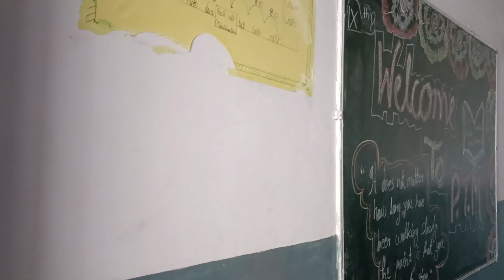ZIKRA KA SCHOOL || PTM ME GAYE